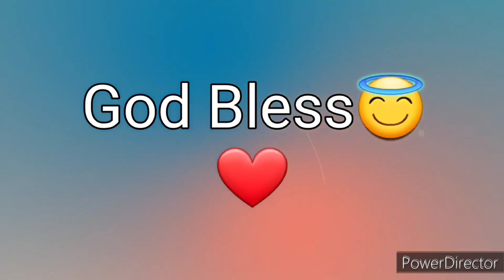Ang Salita ng Dios "BIBLIA" (14) Aklat sa Lumang Tipan 2 CRONICA Chapter 12 Tagalog Audio